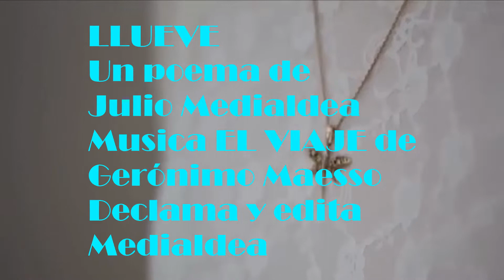LLUEVe DE JULIO MEDIALDEA